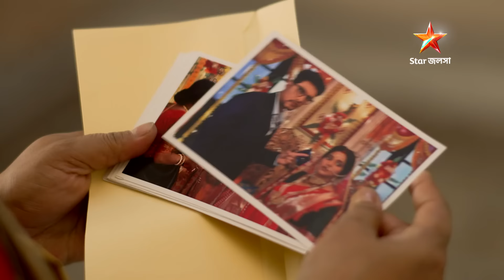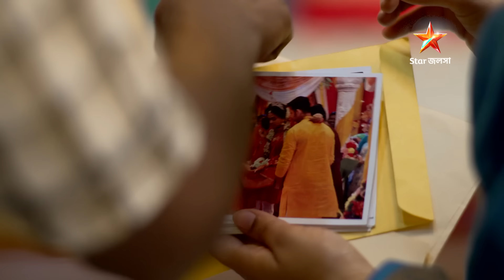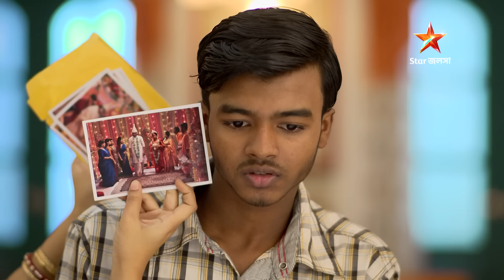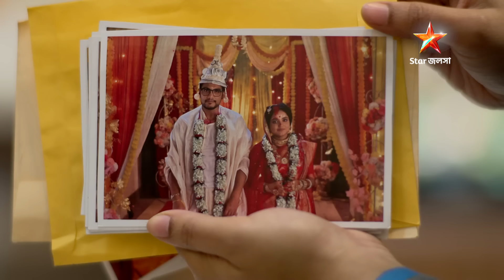Full Story | Sandhyatara | Episode 235 | Part B